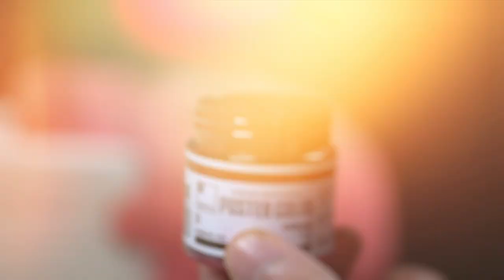Ignite Giant Skull Match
It is a handmade match made using approximately 10,000 matches. Crafting methods were shaped in clay, painted match powder and colored in paints.